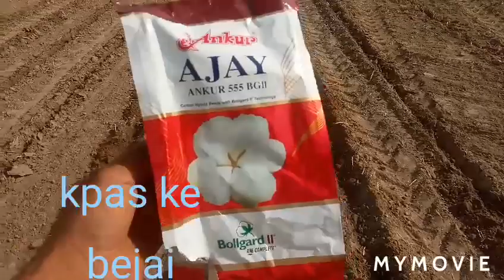How to sowing a cottan **kppas ke bijai /ह्म्ने koun से नरमें की bijai की /Hardeep singh kingra 🌷🌷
How to sowing a cottan kpas ke bijai kese करें मैं हरदीप सिंह किंग्रा मेरी वीडियो को लाइक शेयर कमेंट जरुर करो आज की वीडियो में हमने दिखाया है कि कपास की खेती कैसे की जाती है
swoing cotan kapas ke bejai#